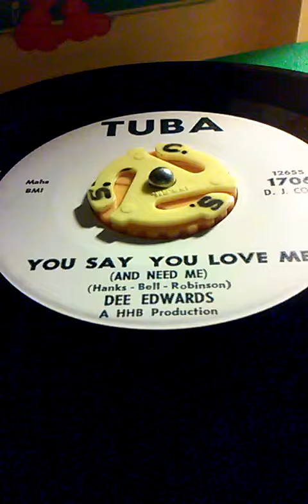Dee Edwards : You say you love me (and need me)